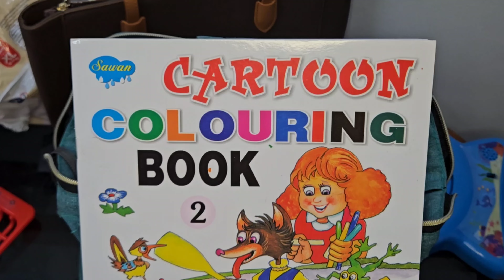TRIVANDRUM TO PALAKKAD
LuvLap Lily Travel Multifunctional Waterproof Diaper Bag-Backpack Cum Tote bag (Green)

LuvLap Steel Body Weighted Straw Sipper, one Touch Opening, High Grade SS304 Steel, BPA Free, 6m+, Yellow, 550 ml

Luvlap Bamboo Dinner Set:

LuvLap Bib
● Food Feeders
● Tableware Set